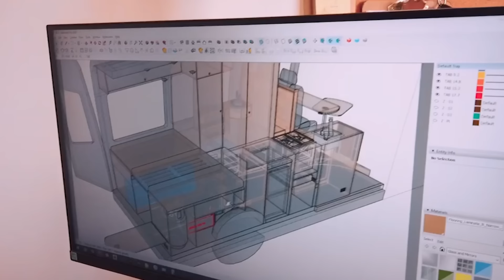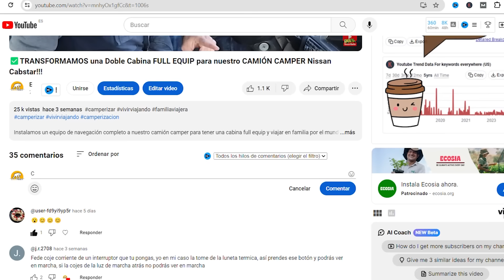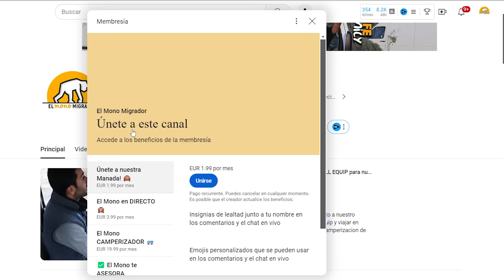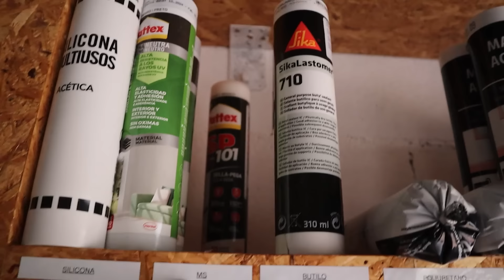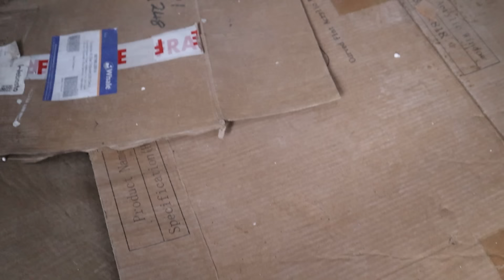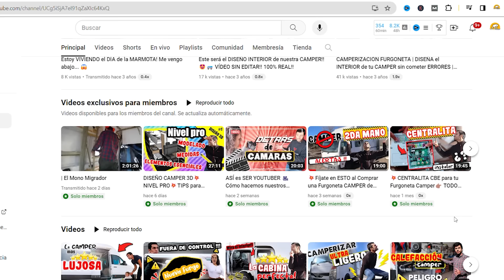🔴 RENUNCIO a mi trabajo para CAMPERIZAR Furgonetas Camper en Casa con un Nuevo Emprendimiento 😲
En este video te cuento por qué renuncié a mi trabajo y todos los detalles de mi nuevo emprendimiento, El Mono Migrador. Descubre qué haré ahora y cómo camperizo en casa con este proyecto que me emociona mucho. Te cuento cómo camperizo y qué haré ahora. Únete al canal y descubre qué vamos hacer ahora!

🔴Apoya nuestro PROYECTO y haz que El Mono Migrador siga dando caña!!👇
Únete a nuestra COMUNIDAD de MIEMBROS y accede a contenido único para aprender más sobre cómo camperizar furgoneta camper o disfrutar de vídeos y directos exclusivos para esta comunidad!

💥Comienza la SERIE DE VIDEO TUTORIALES de CAMPERIZACIÓN💥
Aprende a CAMPERIZAR tu propia Furgoneta Camper con estos Video Tutoriales creados por El Mono Migrador con los que conocerás una camperizacion paso a paso para una furgoneta camper gran volumen o un camión camper para hacer una camper a medida y artesanal! 👇
🔴Accede al NIVEL 3 de nuestros MIEMBROS y aprende a camperizar con nuestra FORMACIÓN PARA CAMPERIZAR una Furgoneta Paso a Paso🔴

 🚐👉 FEDE TE ASESORA: ahora Fede puede ayudarte en tu propia camperizacion artesanal y resolver todas las dudas que tengas! Además te asesora en temas de instalaciones, equipación, diseño y mucho más!

📒👉NUESTRO BLOG PARA CAMPERIZAR FURGONETA:  Si estás buscando información para camperizar tu furgoneta o tienes dudas sobre equipación, instalaciones o materiales, este es tu blog!!

🎁👉 ESTE REGALO ES PARA TI:  Sólo por SUSCRIBIRTE A NUESTRA NEWSLETTER recibirás en tu e-mail nuestro DICCIONARIO CAMPER con más de 60 conceptos necesarios para comenzar en el mundo de las camperizaciones! Es totalmente GRATIS!!!